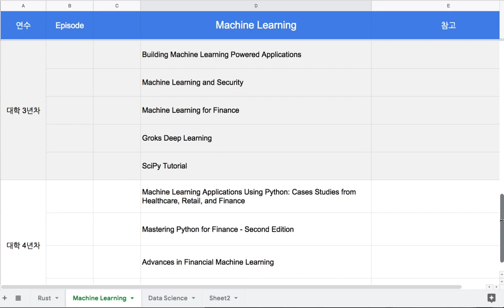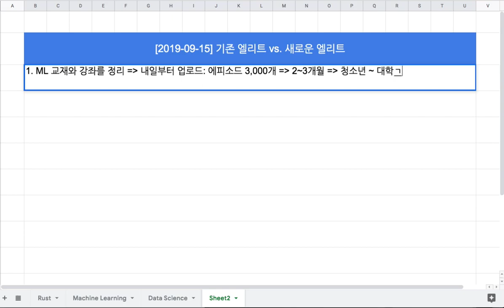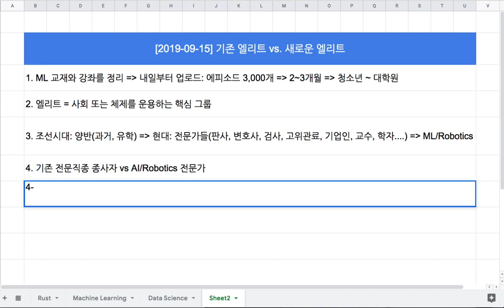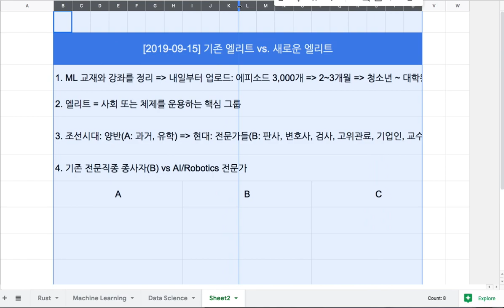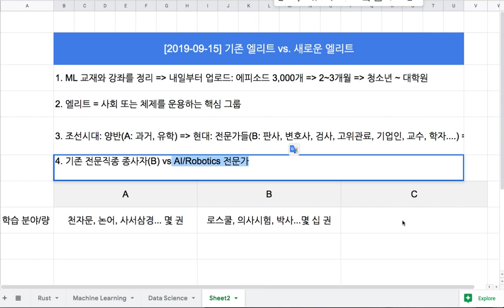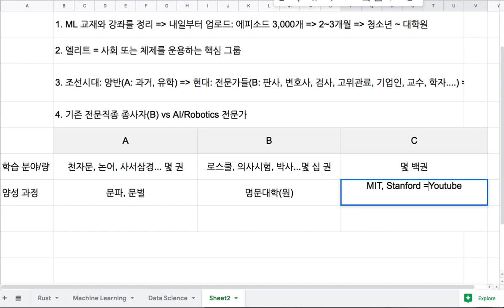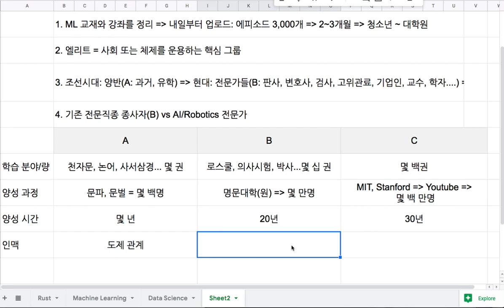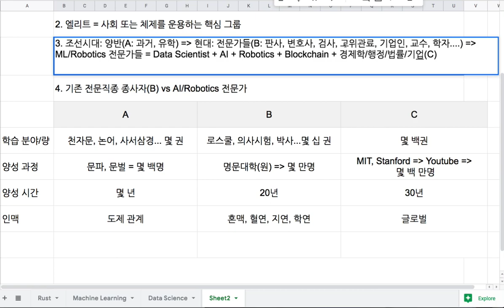[2019-09-15] 프로젝트 진행 상황